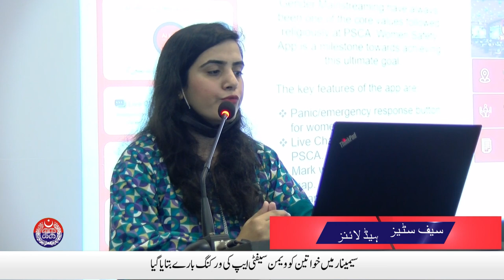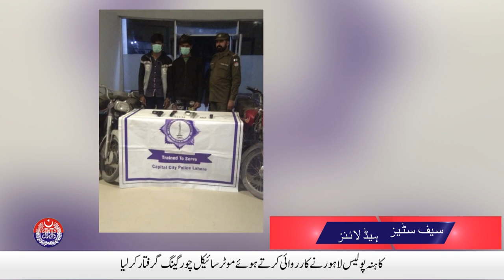CTO Lahore demoted Senior Warden as Warden on corruption | Safe City News | 25 February, 2021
CTO Lahore demoted Senior Warden as Warden on corruption | Safe City News | 25 February, 2021. Watch Punjab Police and PSCA TV NEWS